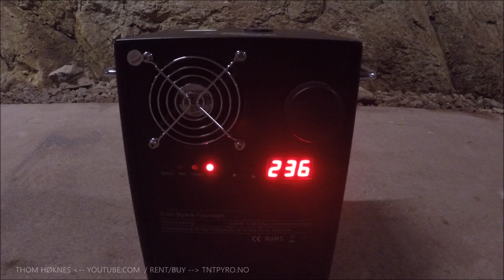Gnistmaskin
Gnistmaskin fra Tntpyro.no